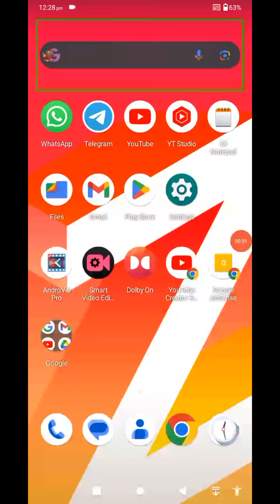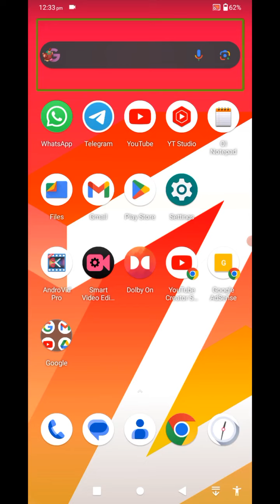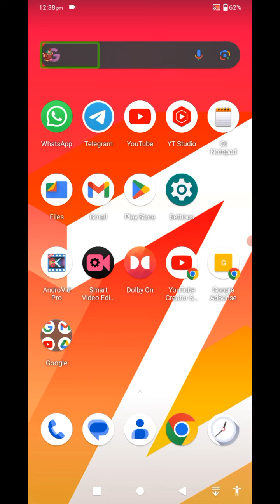new specially blind app Microsoft Lens voices image to PDF talking images OCR Reads handwritings 🔥🔥🔥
about this video new specially blind app Microsoft Lens voices image to PDF talking images OCR Reads handwritings 🔥🔥🔥 about this channel hello friends my name is Paras this channel provide latest technology videos with TalkBack in Hindi language for blind or visually impaired community so don't forget to subscribe this channel and hit the bell icon for latest technology videos thank you so much